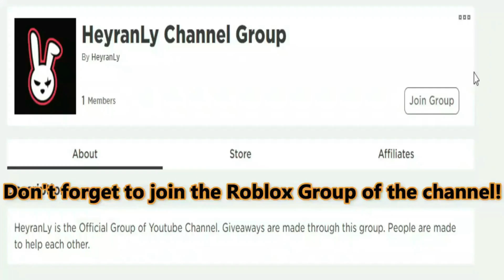(2021) 🎆 Roblox Ghost Simulator Codes 🎆 ALL NEW *BOOSTED* CODES!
I have put together all the new secret codes of Roblox Ghost Simulator in this video. Ghost Simulator is a Roblox game where we earn money by hunting ghosts and try to buy higher quality equipment. Have a good time.

(2021) 🎆 Roblox Ghost Simulator Codes 🎆 ALL NEW *GEM* CODES!